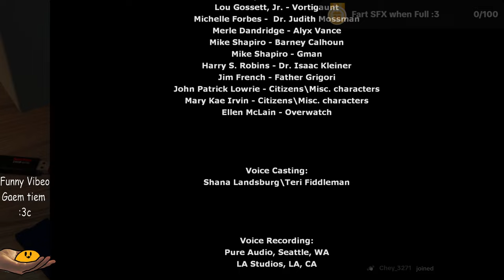The FULL 6 hour Half Life Stream :3c ( The one where i finish the game! ) | Half Life 2 VOD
Me streaming HL2 on twitch for 6-7 hours STRAIGHT.
Brain cells were lost, Mic was dead, game was FINISHED.

THIS IS JUST THE FINAL 6 HOURS! The other VODS aren't interesting enough to post! :3c

:3c join for the next stream